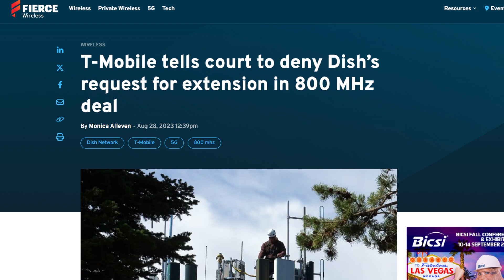T-Mobile Wants to Sell Dish's Assets! Right or Wrong.